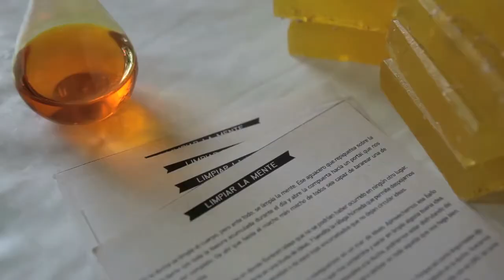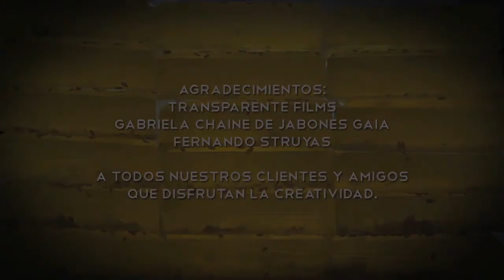Jabón Creativo IDEASLAB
Anunciante: IDEASLAB
Agencia: IDEASLAB
Título: Jabón Creativo

Director General Creativo: Leandro Gómez
Ideas Manager: José Majó
Ideas Developer: Daniela Varela

Director: Anton Terni | ONE MAN SHOOT
Productor Ejecutivo: Gabriel Richieri
Jefe de producción: Noelia Cavedagni
Director de fotografía: Antón Terni
Post: Fede Cook